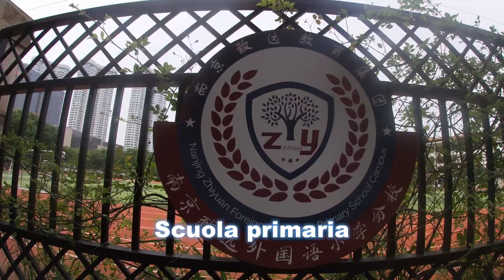Alti & Bassi - Tour Cina 2024 - Day 11 - 21/10/24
Undicesima giornata del Tour Cina 2024 con la passeggiata in città di Paolo, Diego e Andrea.

Prossime date:

10月25日 温岭大剧院
October 25 Wenling Grand Theater

10月26日珠海大剧院
October 26 Zhuhai Grand Theater

10月27日 佛山琼花大剧院
October 27 Foshan Qionghua Grand Theater